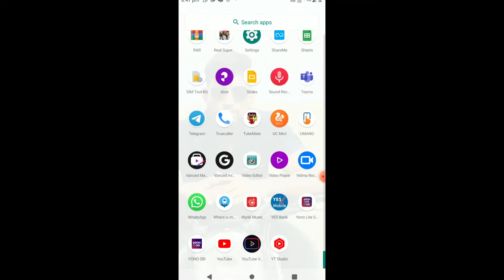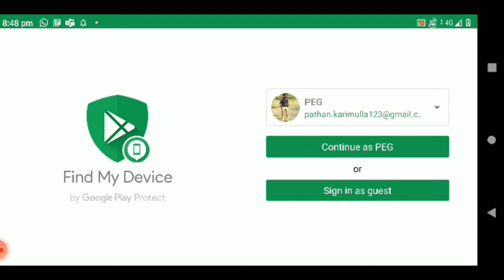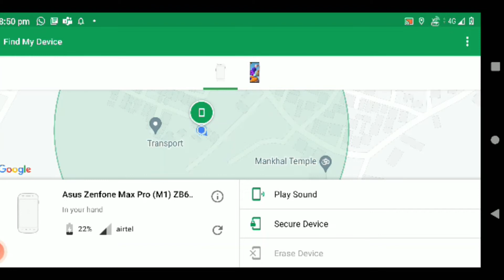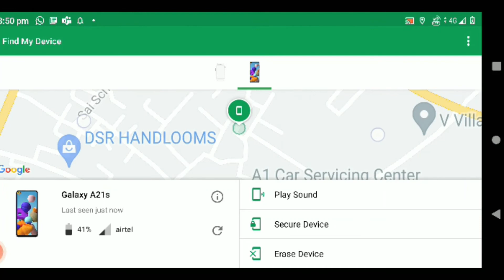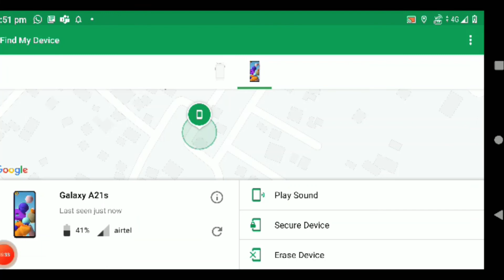How To Trace Mobile location | How To Trace Mobile Current Location | Tech techies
Hi techies ,
We can trace any mobile location by using these app.now a days somany apps are there to find the mobile location some apps are fake and some apps are real .i used one app in this video which is real and published by google .by using this app i can find the location of mobile easily .so pls watch this video and share to your frnds and subscribe my channel.

Tech techies

 And also see:
Tech techies

Best laptops in best price in india for students and work from home jobs.

watch this video about cloud computing
definetly you will know about cloud computing after watching this.

CONVERTING PDF FILES TO WORD

small basic steps

how to create disk partition in windows

how to activate windows free

how to upgrade ram on laptop

how to delete gmails automatically

shortcut keys in chrome